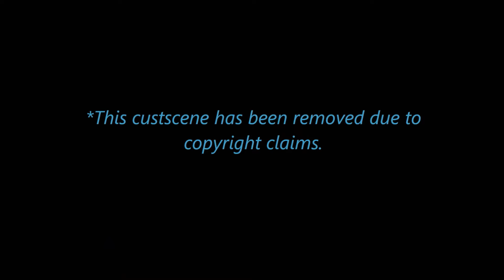Blade and Soul (CBT) - Tutorial Gameplay (Part 1)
SOrry it's taken so long, but here is some BnS gameplay footage! Release is January, and it's a decent game. This is just the opening tutorial. Enjoy!